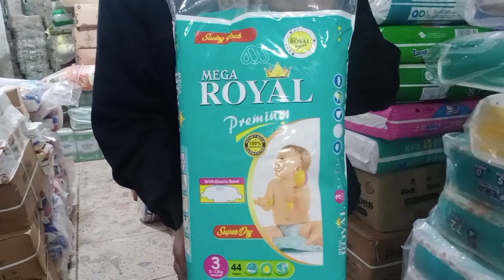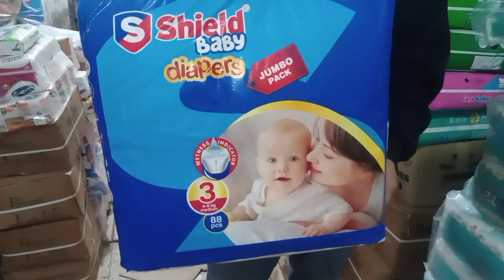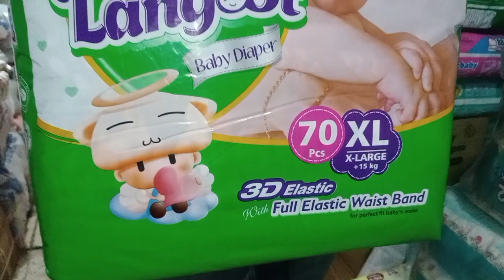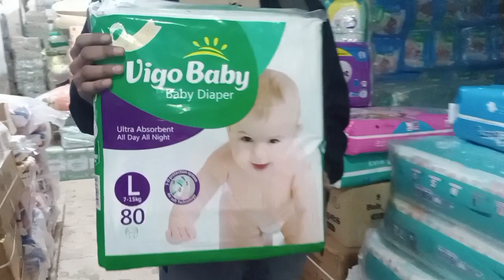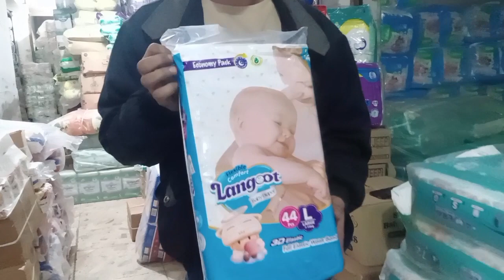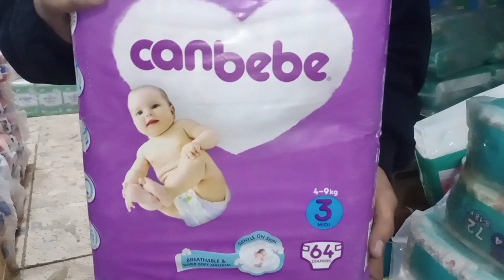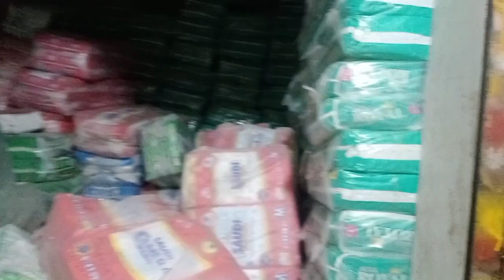Diapers from all companies will now available at wholesale rates ||shah Alam Lahore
In this video you will find diapers from every company the quality is very good and they also have their own manufacturing diaper called Lucky Diaper.
Address 211/E makkah electric market near wapda office shah Alam Lahore
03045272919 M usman